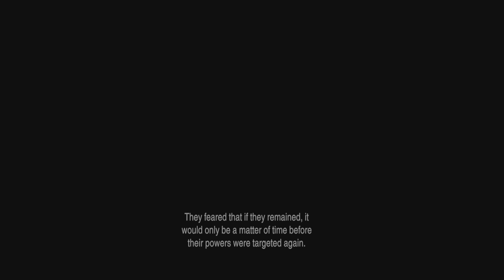Let's Play FINAL FANTASY VI